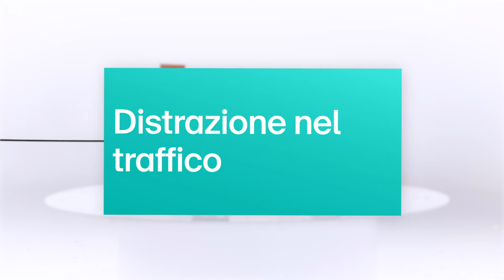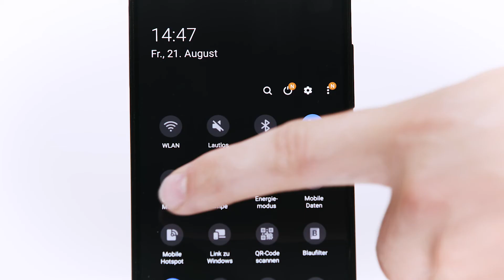Se sei smart non sei al phone.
A chi non è mai capitato di scrivere velocemente un messag-gio, impostare il navigatore o scegliere la playlist alla guida. Purtroppo, basta un attimo di disattenzione per aumentare in modo significativo il rischio d’incidente stradale.